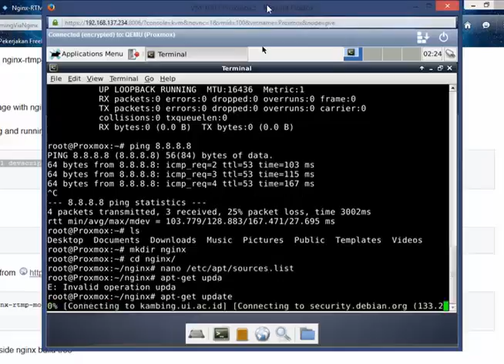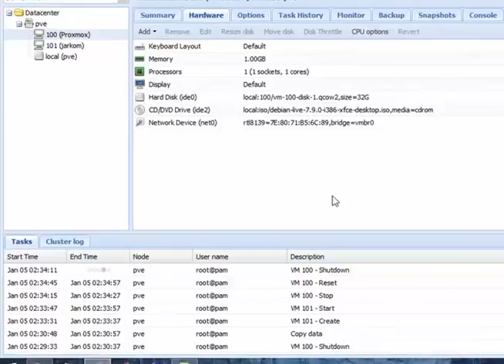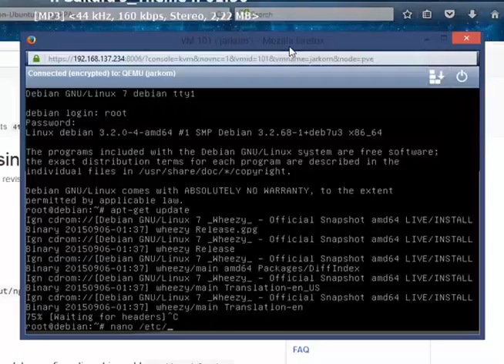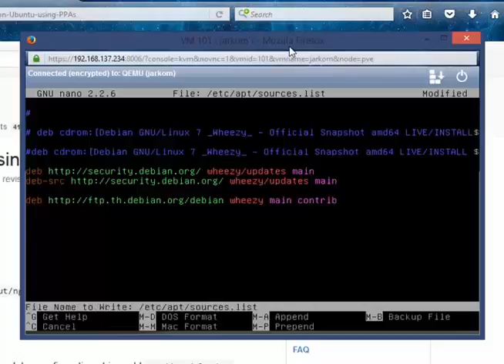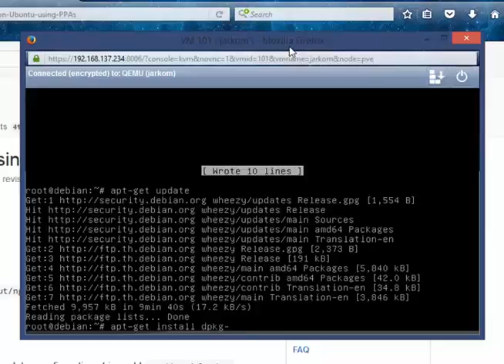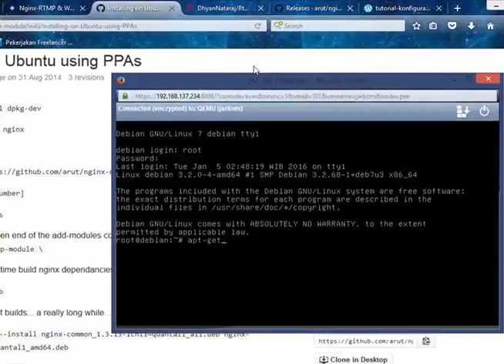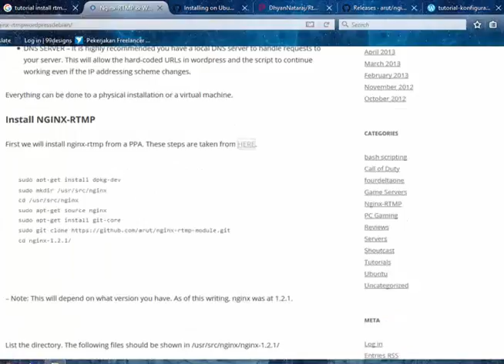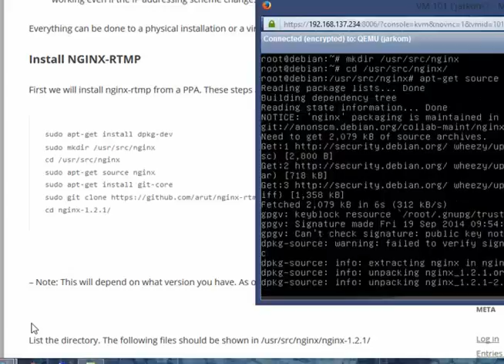Tutorial install on Dedicated Server Proxmox with Debian part4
Dedicated Managed server, server, VPS, host, hosting.

host
dedicated server hosting uk
dedicated server hosting linux
managed hosting reviews
fully managed cloud hosting
dedicated web hosting server